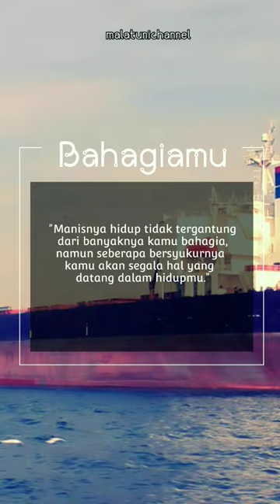bahagiamu renunganharian renunganhariini santapanrohanikristen shortvideo shorts god love